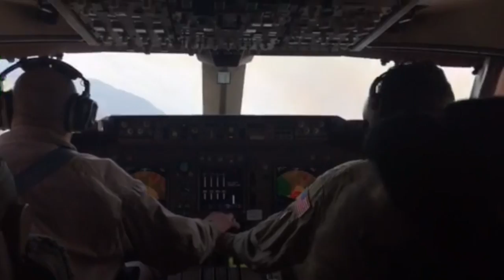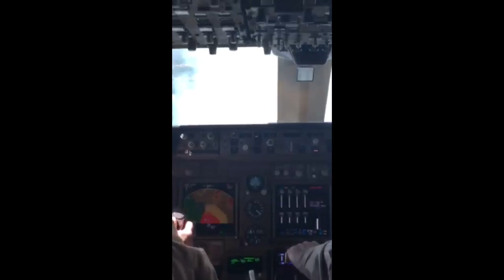747 SuperTanker, video from inside cockpit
Video from inside the cockpit of the 747 SuperTanker as it dropped on wildfires in Chile, approximately January 26, 2017.